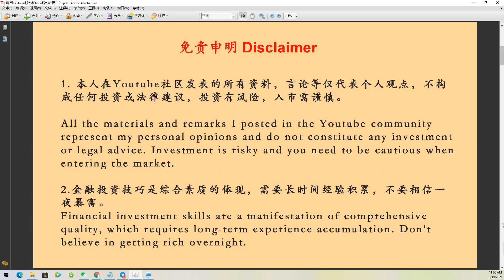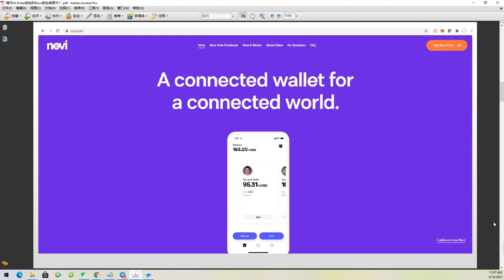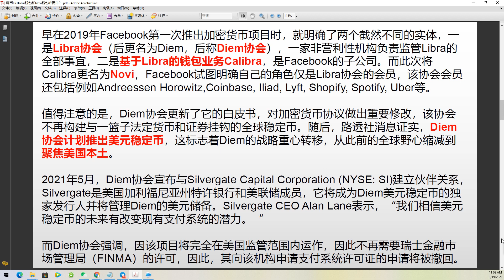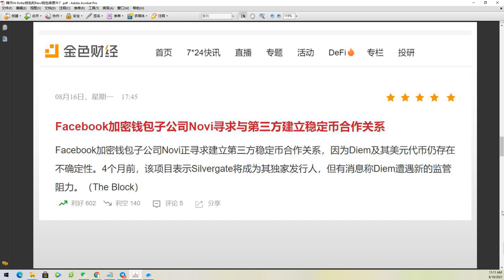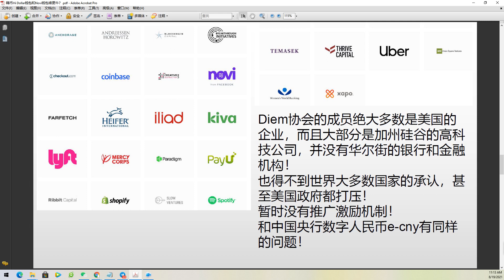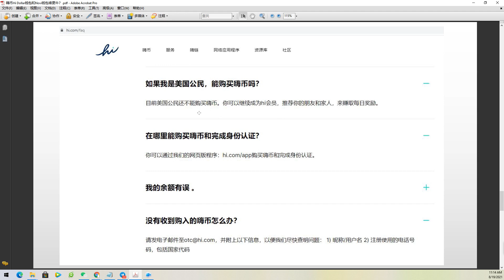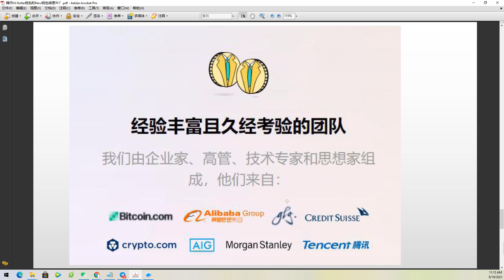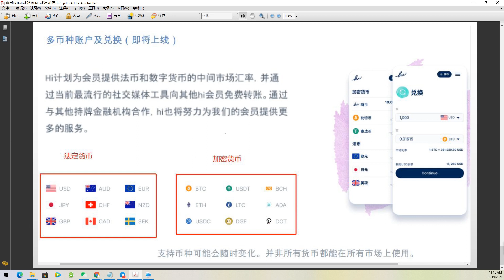嗨币Hi Dollar钱包和Novi钱包谁更牛？20210819